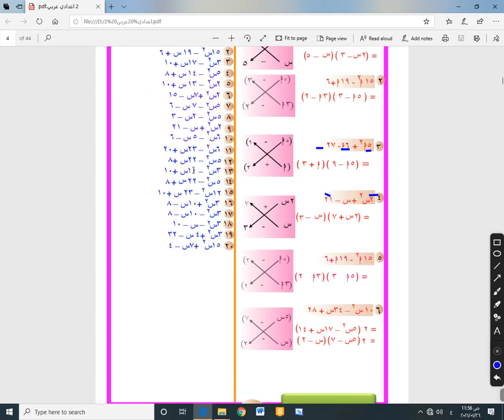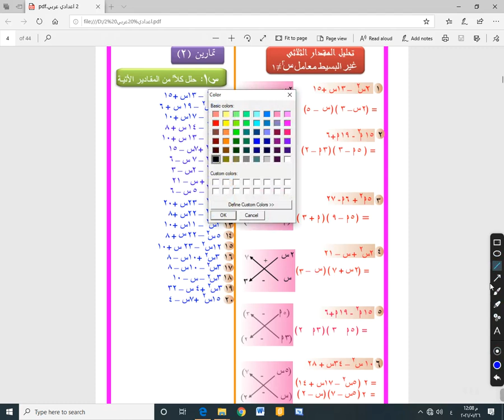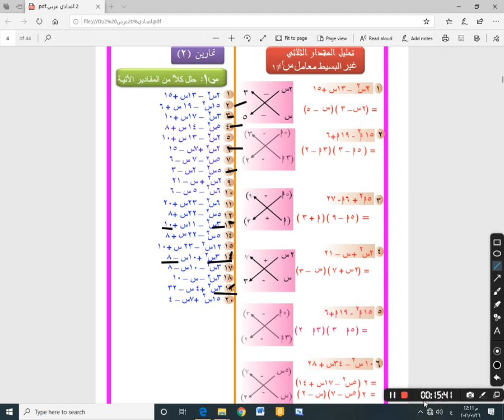الوحدة الاولى - الدرس الثاني - تحليل مقدار ثلاثى - جبر